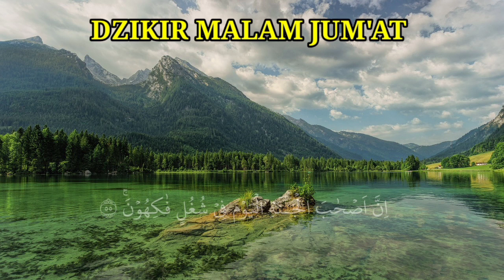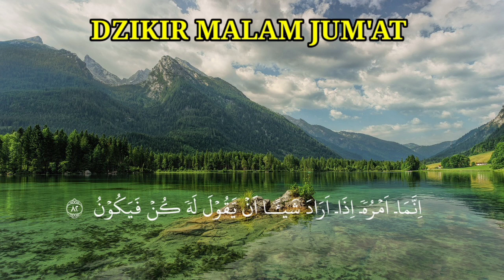bacaan Al-Qur'an pengantar tidur merdu menenangkan hati dan pikiran